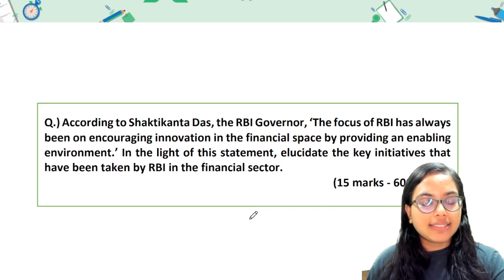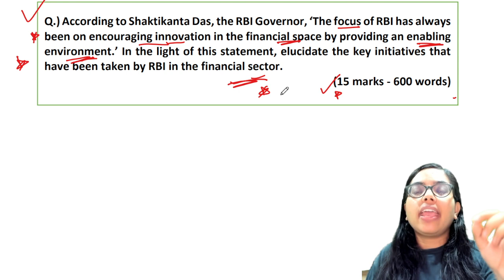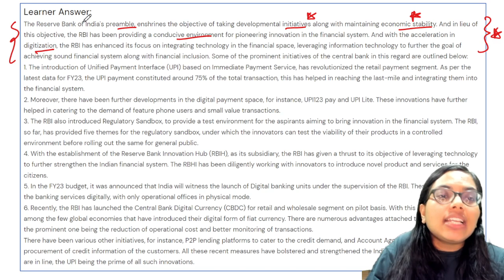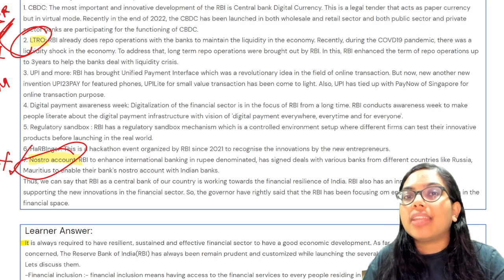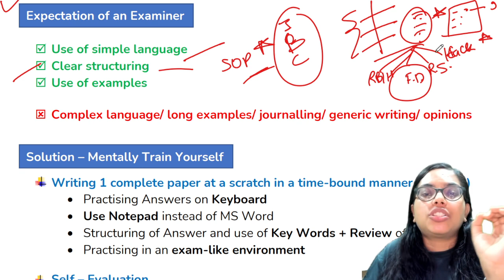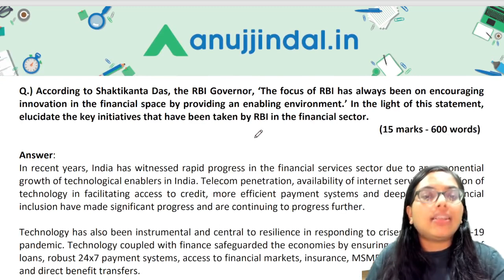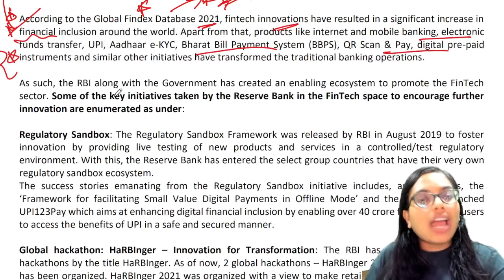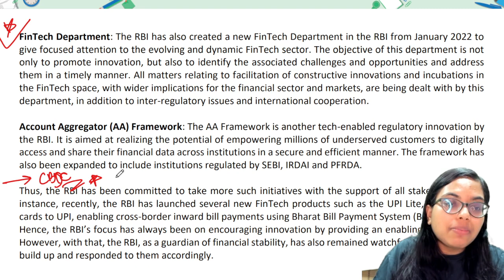RBI 2023 Phase 2 Finance Answer Writing | How to Prepare RBI Phase 2 2023 | RBI Grade B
Hello students!

I know and do understand your state of anxiety, stress and confusion as to only 40 days are now left for the upcoming RBI Grade B exam. Do not worry, we all are here for you. Just believe in yourself and trust your hard work.

In today’s video, I will be specifically giving you guidance as to how to approach any Finance related descriptive answers by analyzing together the answer copy of your fellow mates and taking out important pointers from that.

Who am I:

Gulabsa is an extremely hardworking and compassionate mentor. Having done her graduation and post graduation in commerce from SRCC and DSE respectively, she has in depth knowledge of the subject. In addition to being a sincere problem solver and helping students gain conceptual clarity on complex topics, she is an empathetic teacher which makes her a favorite amongst her student.